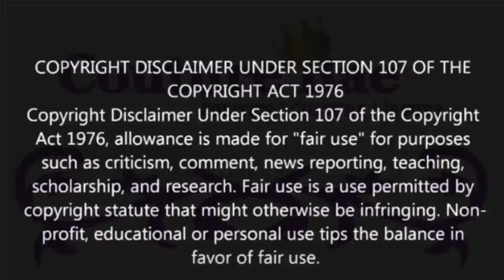QC Stripper Bowl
The girlies were upset at QC’s failed Stripper Bowl

@couture_cookie (IG)
@couture-cookie (SC)
@iamcouture_b (T)